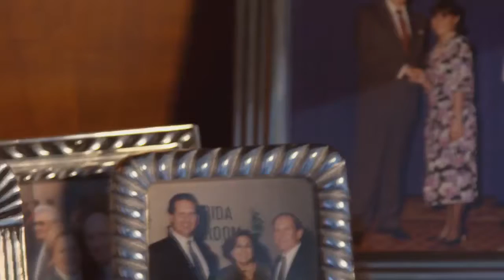Clinton presidential campaign 'Values': First broadcast 10 October 2016